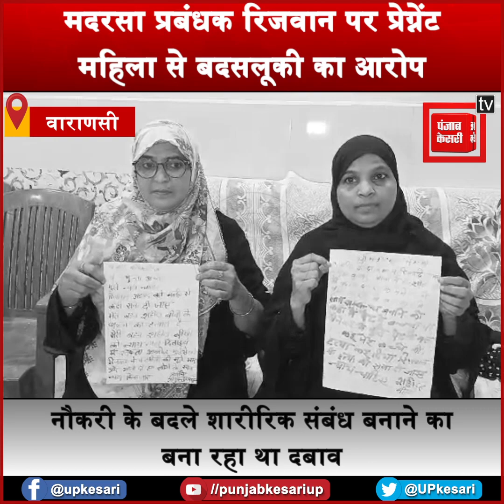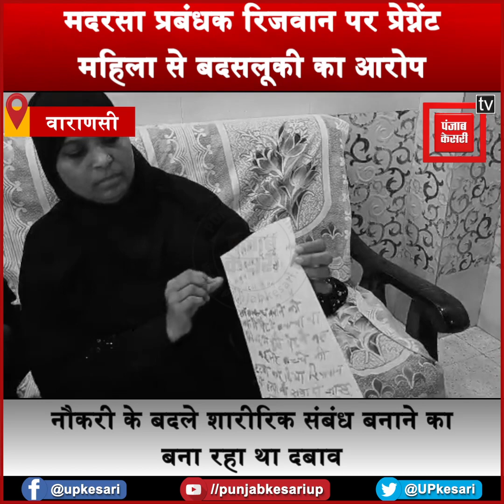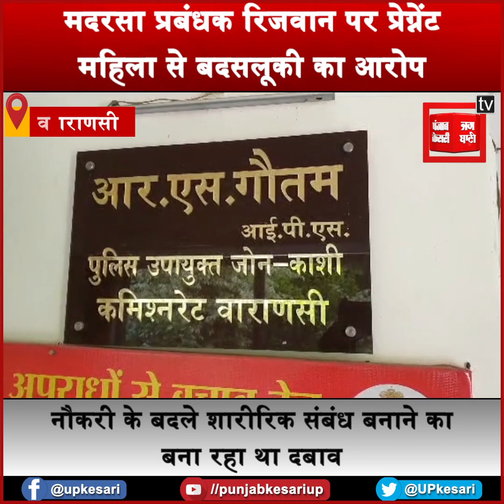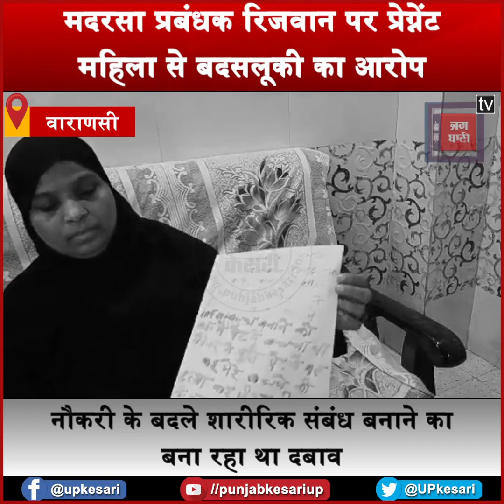मदरसा प्रबंधक रिजवान ने प्रेग्नेंट महिला से की बदसलूकी, नौकरी के बदले शारीरिक संबंध बनाने का दबाव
प्रधानमंत्री नरेंद्र मोदी के संसदीय क्षेत्र वाराणसी से एक मामला सामने आ रहा है। जहां एक मदरसा प्रबंधक पर नौकरी के नाम पर 15 लाख रुपए या शारीरिक संबंध बनाने का दबाव किया जा रहा था। वाराणसी के जैतपुरा थाना क्षेत्र के मदरसा दायरातुल इसलाह चिरागे उलूम है